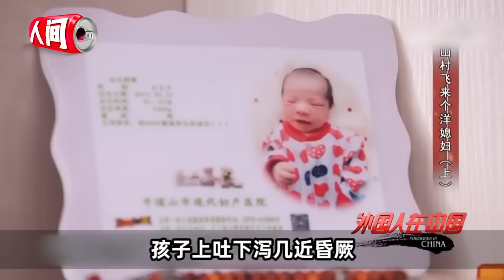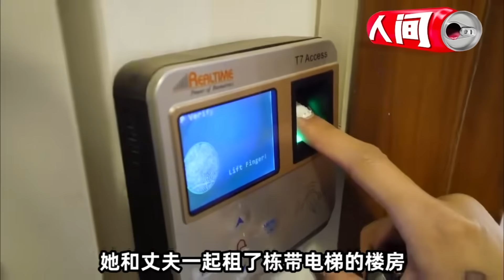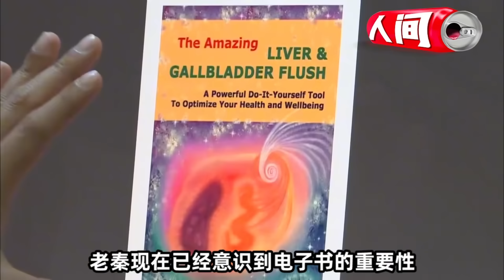俄罗斯美女远嫁韩国，和婆婆强势互怼，一口气看5个远嫁婚姻